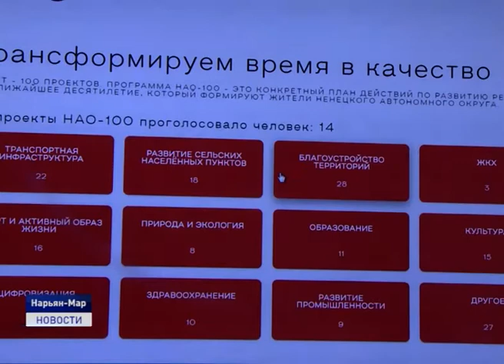ОПЕРАТИВНАЯ ПОМОЩЬ В РЕШЕНИИ ПРОБЛЕМ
Президент России Владимир Путин на заседании Госсовета поручил регионам создать цифровые платформы обратной связи с населением. В ряде субъектов такая система уже внедрена. Например, в Ненецком округе эту функцию несет платформа "народный контроль". Она запущена и действует с 2017 года. А в прошлом году появилось мобильное приложение, для более оперативной работы. Подробнее о том, как работает "народный контроль" в Ненецком округе в нашем материале.